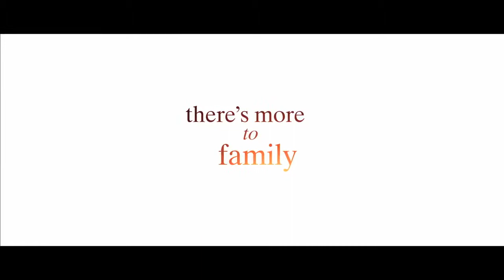Black or White Official Trailer #1 2015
Release Date: January 30, 2015
Director: Mike Binder
Writer: Mike Binder
Cast: Kevin Costner, Gillian Jacobs, Jennifer Ehle, Anthony Mackie, Octavia Spencer, Bill Burr, André Holland, Paula Newsome, Joe Chrest, Claire McReynolds
Plot: A grieving widower is drawn into a custody battle over his granddaughter, whom he helped raise her entire life.
Genre: Drama